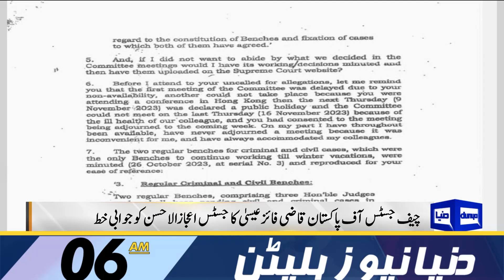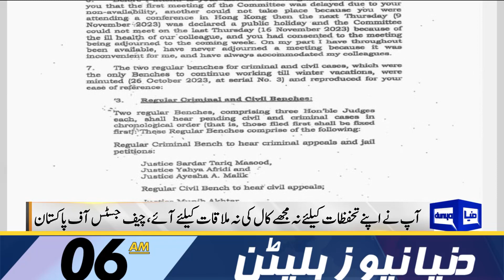Big Decision Of Punjab Govt | Dunya News Bulletin 06:00 AM | 13 Dec 2023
Nawaz Sharif acquitted in Al-Azizia reference

SC to hear the Bhutto affair on daily basis from next month -- 44 years after he was hanged

Court extends interim bails of ex-PTI chairman, Bushra Bibi in seven cases

Special court to indict ex-PTI chief, Qureshi in cipher case today

Indian Supreme Court murders justice, says Sheikh Rashid

State Bank of Pakistan expected to hold interest rates at 22pc

Hajj applications submission date to be extended for ten days

Those who were part of Zia dictatorship should be exposed: Bilawal

Accountability court issues summons for Parvez Elahi, others in corruption case

IHC to hear Nawaz Sharif's appeal in Al-Azizia reference today